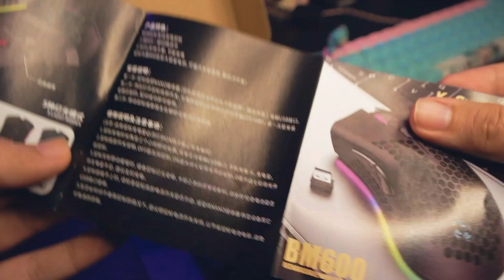Cheap Wireless mouse? BM600 RGB Wireless Mouse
K-Snake BM600 RGB Wireless mouse is a great choice for those who are looking for aesthetic and budget friendly Wireless Mouse.Thankyou for watching and I hope you will like our selection of Unboxing&Review and product
Happy Shopping !!

Wireless Mouse:
K-Snake BM600 Wireless Mouse